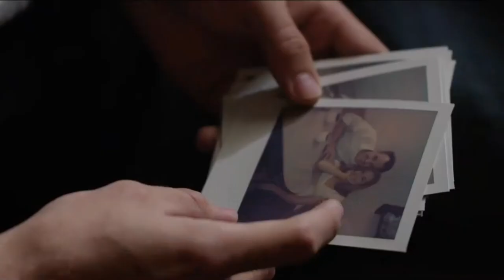The Shed - Movie Review Trailer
A spoiler-free review and trailer on the 2019 movie, The Shed.
A video to help you decide whether to watch the film or not.
The Shed 2019
Starring Jay Jay Warren, Cody Kostro, Sofia Happonen, Timothy Bottoms, Siobhan Fallon Hogan, Frank Whaley
Directed by Frank Sabatella